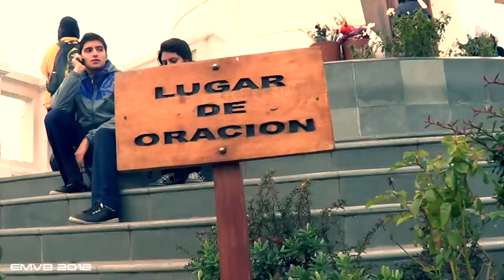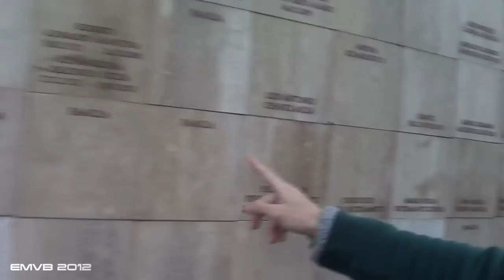Parque Metropolitano de Santiago / Chile - EMVB - Emerson Martins Video Blog 2012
Nesse vídeo Emerson visita o famoso Parque Metropolitano de Santiago. Famoso por ter a vista mais privilegiada da cidade! De lá é possível até enxergar parte da Cordilheira dos Andes!
Terceiro e último vídeo de sua viagem à Santiago no Chile.

Namastê Bitch!